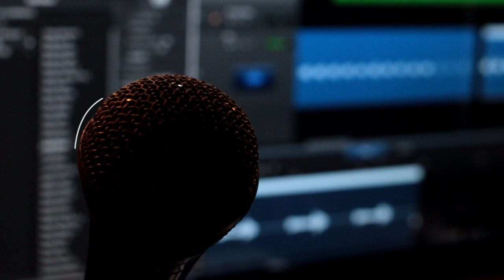Tomás Mejia - What The Night Hides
What The Night Hides is available everywhere.

Produced by: Alejandro Guarín. Instagram: @aguarinc
Camera 1: Ana Sofia Olano. Instagram: @myowndarkroom
Camera 2: David Yepes. Instagram: @davidy231
Editor: Santiago Mejía M. Instagram: @smejiamphotography

Follow Tomás Mejia.